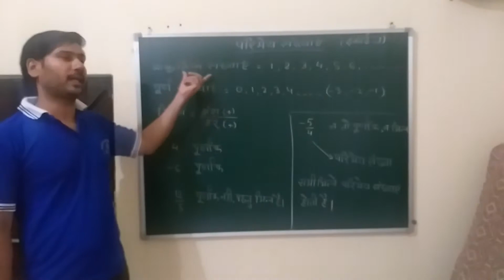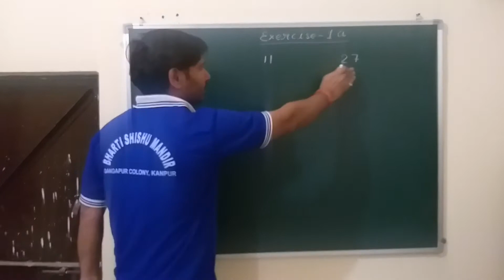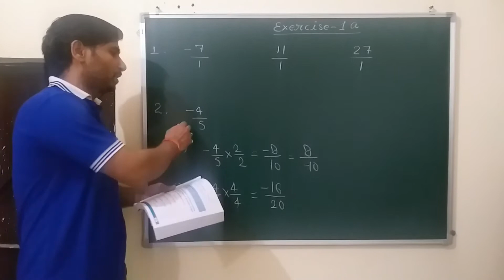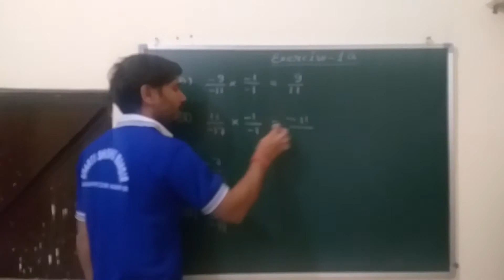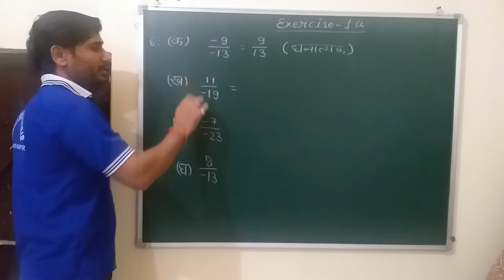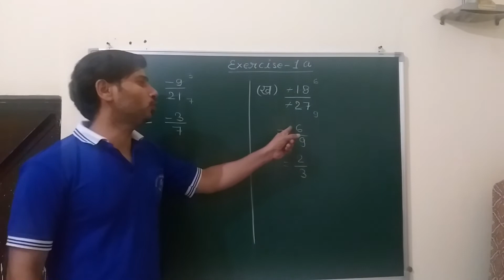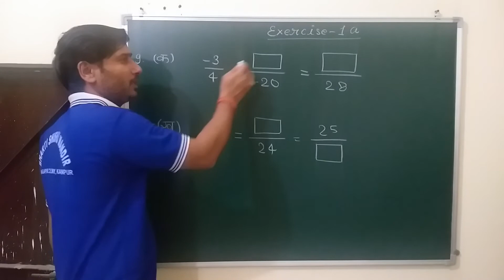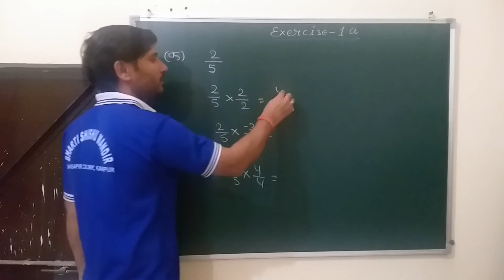Class 7 exercise 1a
परिमेय संख्या 1a